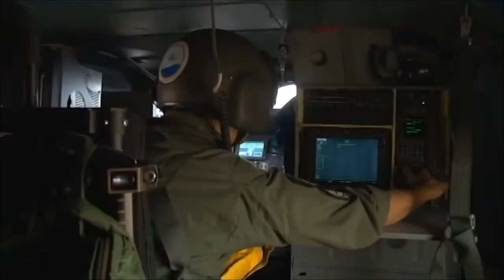hellenic navy | bring on the thunder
song: legend of thunder - bring on the thunder